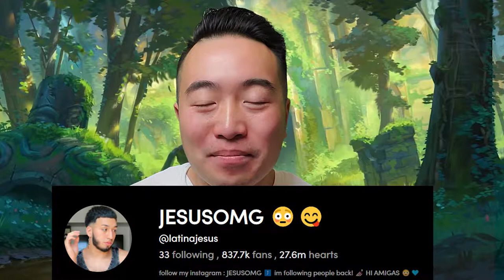LatinaJesus JesusOmg Videos That Made Me Smile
Louie Mills Videos That Made Me Smile